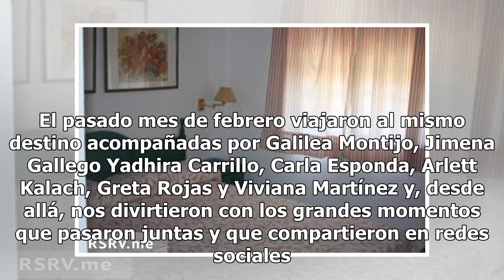La escapada de Inés Gómez Mont y Ninfa Salinas a Acapulco